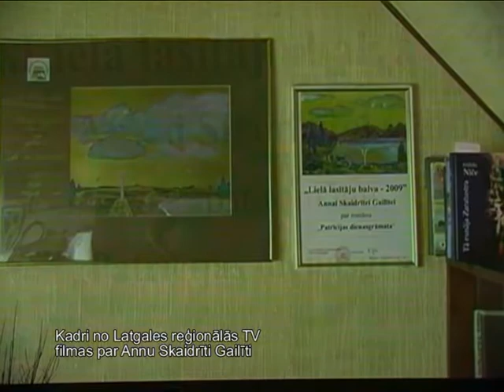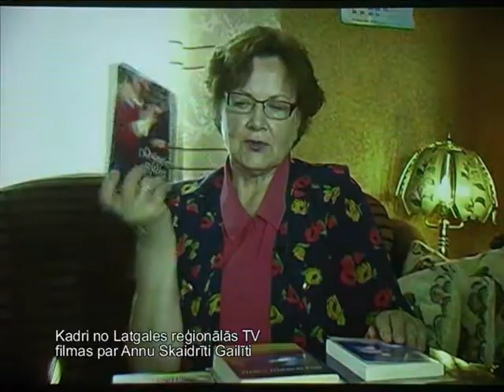Filma par Jēkabpils rakstnieci Annu Skaidrīti Gailīti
Par populāro rakstnieci, jēkabpilieti Annu Skaidrīti Gailīti nu ir tapusi dokumentālā filma, kas stāsta par rakstnieces radošo darbību un viņas ieguldījumu Jēkabpils apkārtnes iedzīvotāju likteņu iemūžināšanā. Filmu veidojusi Latgales reģionālā televīzija -- scenārija autore ir Velta Puriņa, bet operators -- Vitālijs Dudarenoks, kurš arī filmas pirmizrādes pasākumu iemūžināja video materiālā. Uz filmas pirmizrādi bija ieradusies gan galvenā filmas varone, gan filmas pasūtītāji -- Jēkabpils pilsētas pašvaldības pārstāvji, gan Annas Skaidrītes Gailītes radi, draugi un daudzi citi rakstnieces talanta cienītāji.
    Pati filmas varone atzīst, ka sākumā ideja par filmēšanos viņai ļoti nepatika: „Es jutos ļoti samulsusi un domāju -- nu tāda izrādīšanās! Tāpat tajās 45 minūtēs to būtiskāko par visu dzīvi nevar izstāstīt. Pagājušajā gadā tās sarunas sākās, un tad tiešām nekas nesanāca. Es jau biju ļoti laimīga, ka viss ir beidzies. Bet izrādās, ka nē. Šopavasar atkal sākās sarunas. Tad, kad man pateica, ka tas ir vajadzīgs pilsētai un novadam, ka tas ir kultūrvēsturei, ņemot arī vērā to, ka esmu diezgan „izpildīgs" cilvēks -- pienākuma cilvēks, es domāju -- nu ja to vajag, tad labi, lai tas tā notiek."
    Par rezultātu rakstniece ir ļoti apmierināta, lai gan atzīst -- daudz no viņas dzīves palicis ārpus kadra. Tam piekrīt arī filmas veidotāja Velta Puriņa: „Kā jau Jēkabpils pilsētas domes priekšsēdētājs teica (viņš jau gan labāk zina, jo ar Skaidrīti kopā ir dzīvojis šeit un kopā strādājis pilsētas labā daudzus gadus): „Es zinu, ka viņa vēl nav atvērusies pilnībā." Bet es zinu arī to, ka mums bija limitēts laiks, un mēs sapratām, ka, stāstot par Skaidrīti, ir jāpastāsta par Skaidrītes grāmatām, jo grāmatas ir viņas dzīve šobrīd. Un tie cilvēki, kas veidojuši šeit vēsturi, tie ir viņas grāmatu varoņi."
    To, ka daudzas Annas Skaidrītes Gailītes personības šķautnes palikušas neatklātas, pēc filmas noskatīšanās teica arī viņas radi un draugi.
    Annas Skaidrītes Gailītes vīra māsīca Inese Mailīte stāsta: „Skaidrīte ir tik daudzšķautņaina! Nav nemaz tik daudz cilvēku Latvijā, kas tik ļoti pārzina aušanu, adīšanu, izšūšanu, ēst gatavošanu, mazbērnu audzināšanu, dārza un puķu būšanu. Es, protams, lepojos, bet, zinot Skaidrītes darba spējas, zinot viņas enerģiju, var tikai pabrīnīties. Vai viņai ir vairāk nekā 24 stundas diennaktī? Kā viņa sadala dienu?"
    Lai atbildētu uz šo un vēl citiem jautājumiem par Annas Skaidrītes Gailītes dzīvi, varētu veidot vēl vienu filmu, lai gan pati rakstniece teic, ka jau tagad par viņu ir safilmēts vesels seriāls, no kura filmā iekļauta tikai neliela daļiņa.
    Tomēr tā ir ļoti nozīmīga viņas dzīves daļa, kas arī nākamajām paaudzēm vēstīs par rakstnieces spēju šķetināt cilvēku likteņus un pierakstīt tos citiem saistošā veidā.
    Velta Puriņa skaidro: „Kā Skaidrīte stāstīja par savu grāmatu varoņiem! Tas bija tas interesantākais, kas ļāva man saprast to, ka cilvēku likteņos nekas nav izskaistināms, nekas nav pieliekams, nekas nav apgāžams, tikai vien ar cieņu un mīlestību papildināms. Un to arī Skaidrīte šodien apliecināja, ka katru varoni viņa mīl. Un tas izsaka ļoti daudz. Lai kāds nebūtu varoņa liktenis šajā pasaulē bijis, cik grūts, citreiz arī neģēlīgs cilvēks ir bijis, bet viņš nav pelnījis šīs dienas nosodījumu un bargumu. Viņš ir pelnījis izturēties ar pietāti pret viņu."
Drīzumā ikviens interesents jauno filmu par Annu Skaidrīti Gailīti varēs noskatīties Jēkabpils pilsētas pašvaldības mājas lapā

    Sandra Paegļkalne